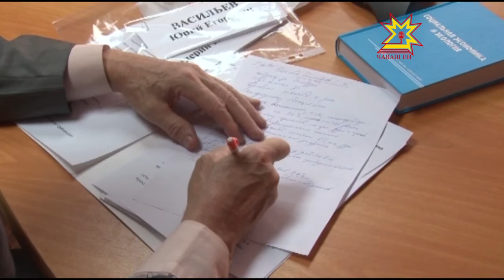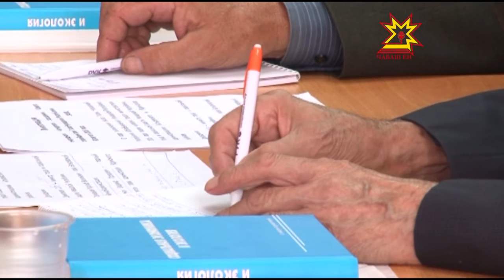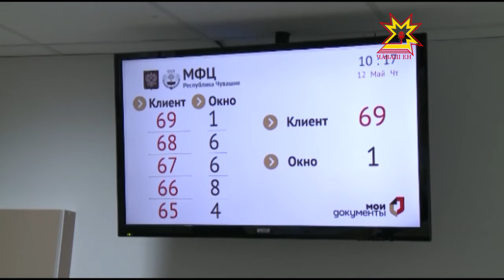Республика 30.08.2016 на русском языке. Вечерний выпуск